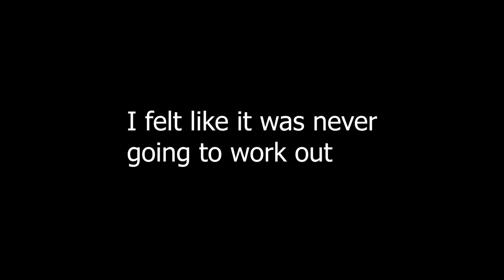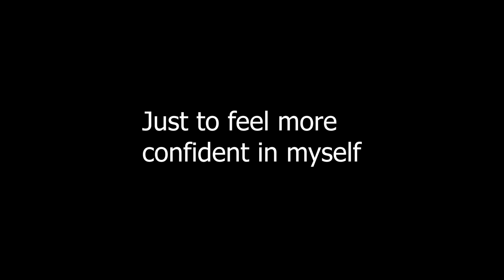Choose the Suffering You Love- Breaking Into Business #31